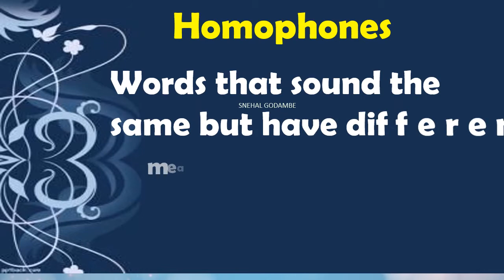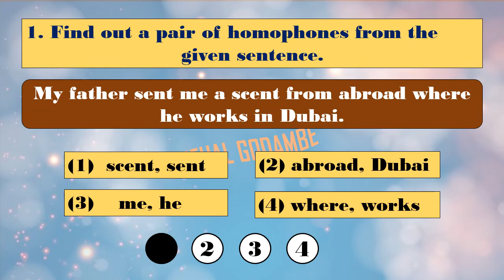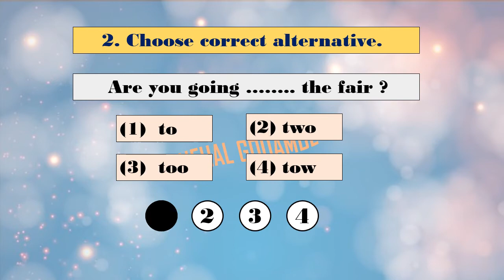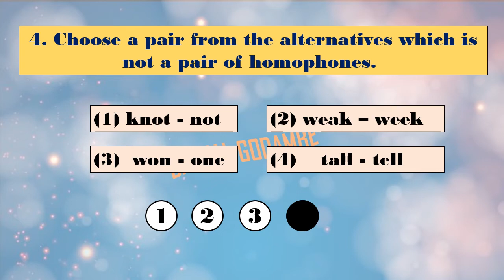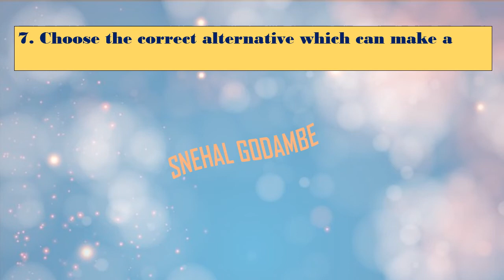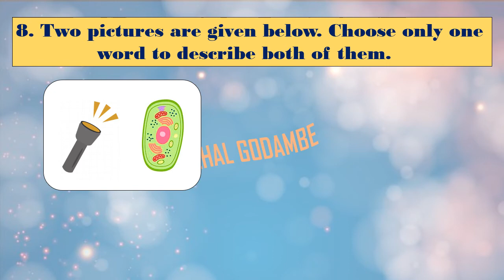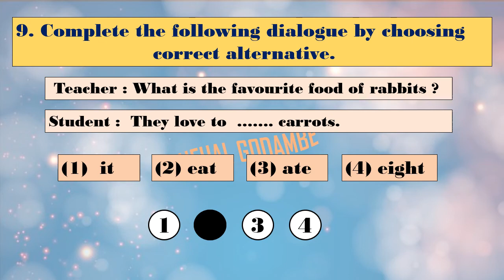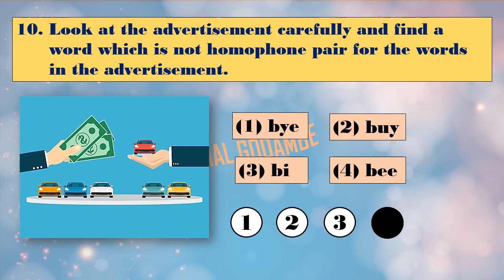BMC.VTC MAR. STD 8th Sub : Scholarship - English 1.5 Homophones Part 2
आपला अभिप्राय खालील लिंकवर अवश्य नोंदवावा.

* Solve the questions from your book
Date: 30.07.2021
Std:   8th
Sub : Scholarship - English
Topic:n1.5 Homophones Part 2
TLM: PPT
Teacher: SNEHAL GODMABE.
School: VIRTUAL TRAINING CENTER.
B.O.: Mr. Ramchandra Gode.